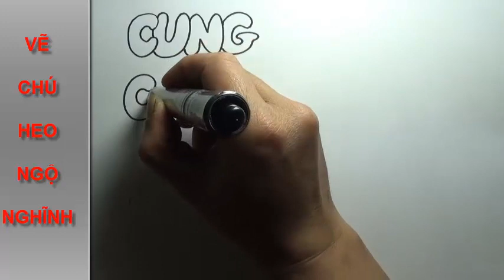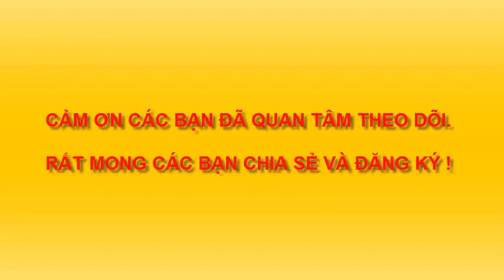VẼ CHÚ HEO 1